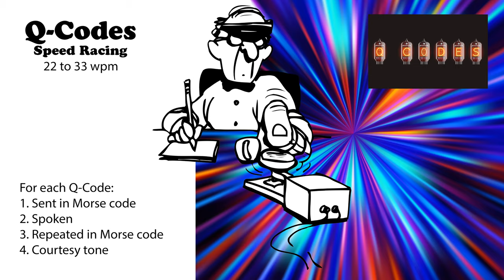Q-Codes Speed-Racing - 22wpm